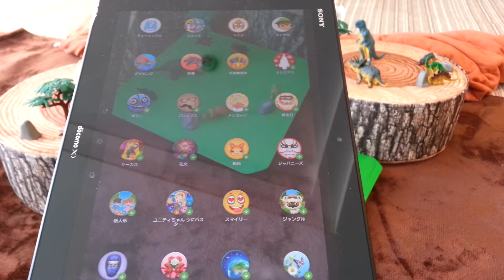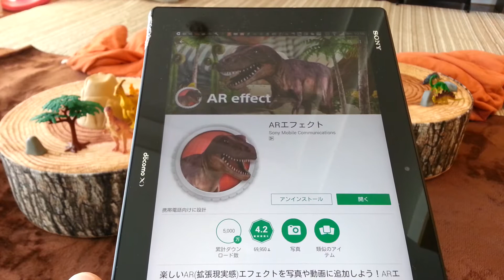いまさらですが！ARエフェクトがすごい☆恐竜が動く～ Google Play Android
今回はGoogle Playで配布されているARエフェクトの紹介です☆
トイザらスで購入した恐竜たちと一緒に遊ぶことで臨場感が増しました☆
ただ火山が恐竜をつぶしてしまっていますが・・・。

いつもHappyトイチャンネルをご視聴していただいてありがとうございます☆

参考玩具

Sony Mobile Communications
ARエフェクト　・・・　Google Play　アプリ
ページURL

恐竜の玩具たち